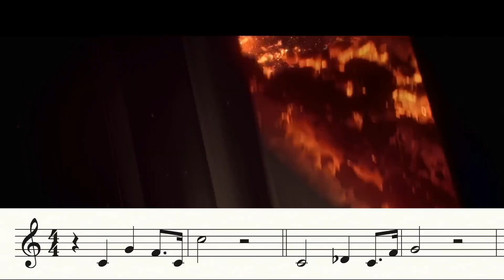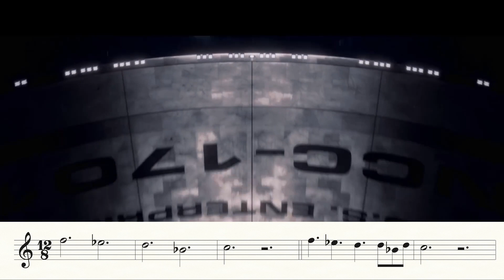Star Trek Strange New Worlds Theme References and Analysis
New Star Trek Theme, so of course I had to take a look, and this is the most interesting one yet.  What references and easter eggs can we find?